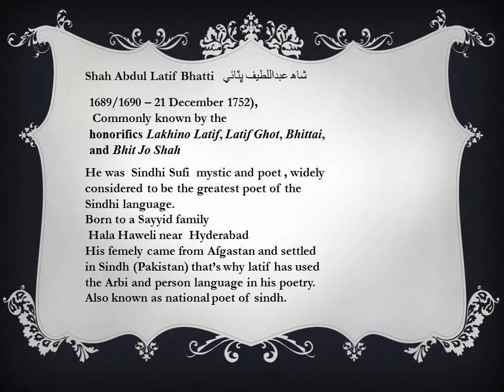Biography of Shah Abdul latif Bhattie. latif love ,शाह अब्दुल लतीफ़ भट्ट की जीवनी। latif प्यार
Biography of Shah Abdul latif Bhattie. latif love , history of latif, शाह अब्दुल लतीफ़ भट्ट की जीवनी। latif प्यार, latif का इतिहास
shaah abdul lateef bhatt kee jeevanee. latif pyaar, latif ka itihaas,
history of latif sarkar and his femely.. how latif composed his poetry ,  shah abdul latif , grand father shah abdul karim bulerirey waro and latif father Shah Habib, latif love with a aristocratic lady.लतीफ़ सरकार का इतिहास और उसकी स्त्री .. कैसे लतीफ़ ने अपनी शायरी, शाह अब्दुल लतीफ़, ग्रैंड फादर शाह अब्दुल करीम बुलेरी वरो और लतीफ़ पिता शाह हबीब, एक अलौकिक महिला के साथ लतीफ़ प्रेम की रचना की।
lateef sarakaar ka itihaas aur usakee stree .. kaise lateef ne apanee shaayaree, shaah abdul lateef, graind phaadar shaah abdul kareem buleree varo aur lateef pita shaah habeeb, ek alaukik mahila ke saath lateef prem kee rachana kee.